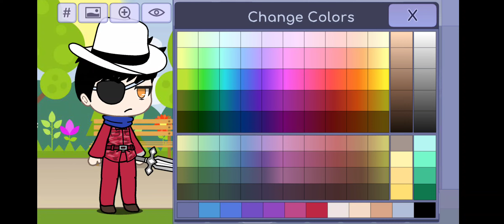Changing My OC's hair color